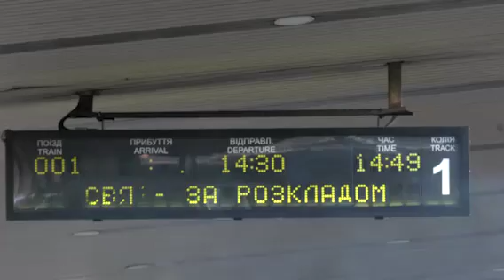Бахмут залишається найгарячішою точкою на всій лінії фронту – понад 1300 км активних бойових дій!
Бахмут залишається найгарячішою точкою на всій лінії фронту – понад 1300 км активних бойових дій. Ще з травня окупанти намагаються зламати наш Бахмут, але час іде – і Бахмут ламає вже не тільки російську армію, а й російських найманців, що прийшли на заміну втраченій армії окупантів.

Лише вдумайтеся: Росія втратила в Україні вже майже 99 тисяч своїх солдатів. Днями буде 100 тисяч втрат окупантів. Заради чого? Відповіді ні у кого в Москві немає. І не буде.

Вони ведуть війну і витрачають життя людей – інших людей, не своїх близьких, не свої власні життя, а інших, – і лише тому, що якась там купка в Кремлі не вміє визнавати помилок і страшенно боїться реальності. Але реальність говорить сама за себе.

Я дякую всім нашим бійцям, які героїчно тримають Бахмутський напрямок, Соледар, Авдіївку, Марʼїнку, Кременський напрямкок та весь Донбас – регіон, який до приходу Росії був одним із найсильніших в Україні і який Росія руйнує просто до випаленої землі - Володимир Зеленський!